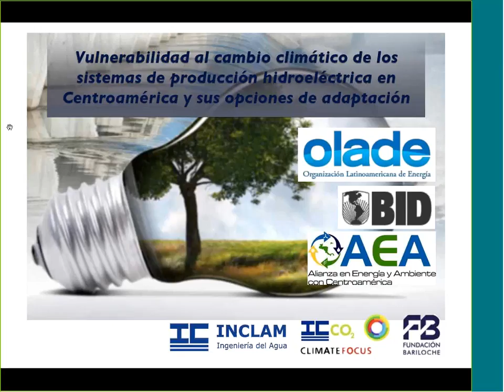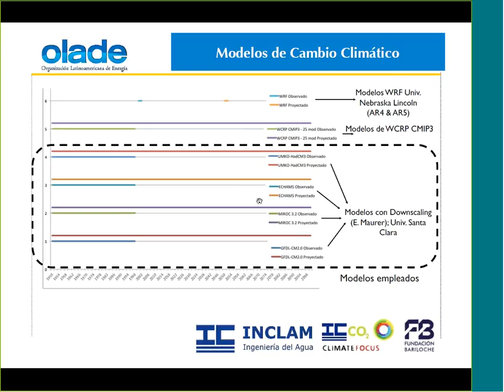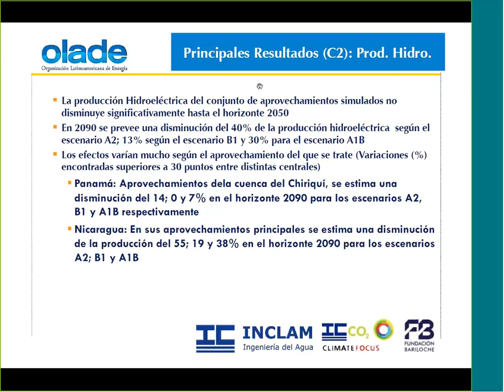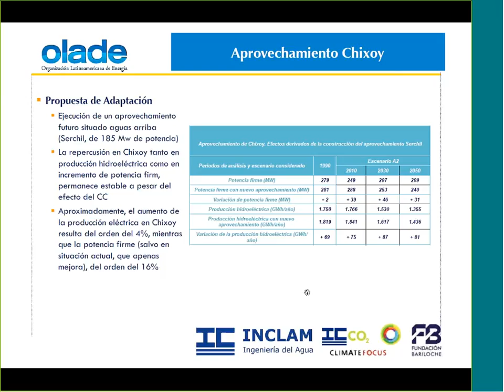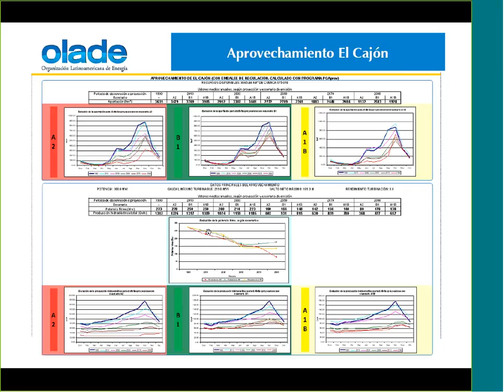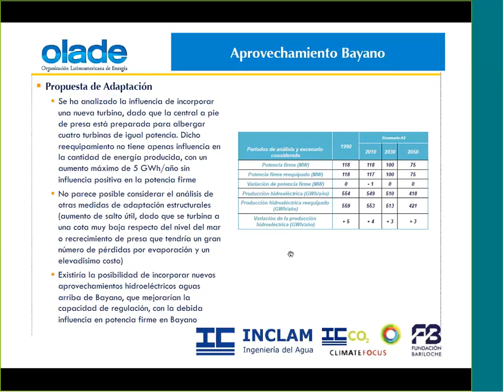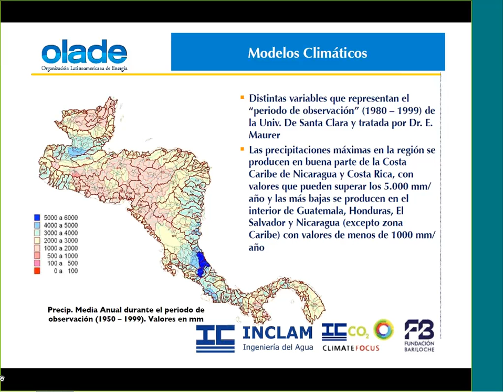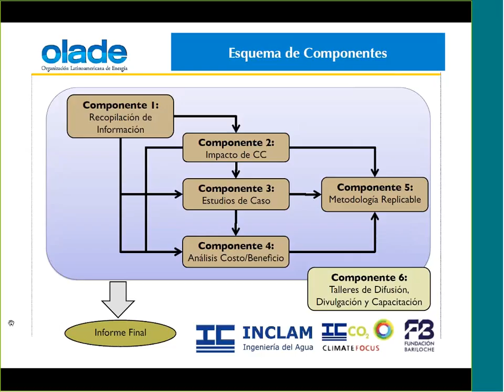Expertosenred Vulnerabilidad al cambio climático de los sistemas de producción hidroeléctrica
Vulnerabilidad al cambio climático de los sistemas de producción hidroeléctrica en Centroamérica y sus opciones de adaptación.
recorrido por los primeros componentes desarrollados en el proyecto de OLADE y la Alianza de Energía y Ambiente y financiado por el BID, “Vulnerabilidad al cambio climático de los sistemas de producción hidroeléctrica en Centroamérica y sus opciones de adaptación”, que contemplan los componentes en los que se hizo el análisis detallado de los impactos hídricos que el cambio climático tendrá en los sistemas de producción hidroeléctrica en los países Centroamericanos (Guatemala, Belice, Honduras, El Salvador, Nicaragua, Costa Rica y Panamá). A raíz de dichos impactos en los recursos turbinables, se plantearon algunas medidas de adaptación a las infraestructuras que en alguna cosa permitirían tratar de paliar los efectos del cambio climático en el sector energético.